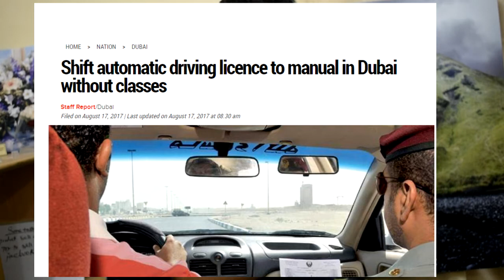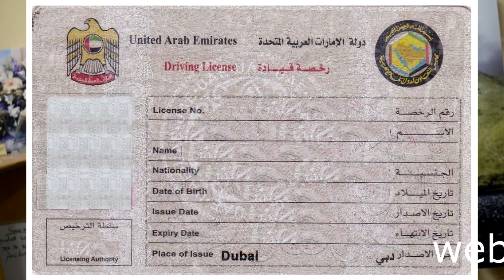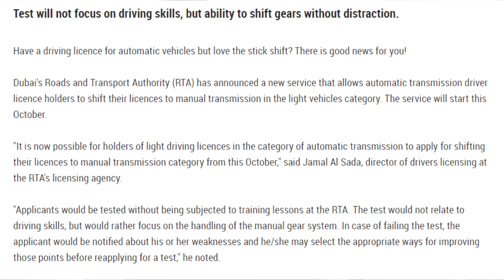Easily sift Automatic to Manual license in Dubai (Hindi/Urdu)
Test will not focus on driving skills, but ability to shift gears without distraction.
Have a driving licence for automatic vehicles but love the stick shift? There is good news for you!

Dubai's Roads and Transport Authority (RTA) has announced a new service that allows automatic transmission driver licence holders to shift their licences to manual transmission in the light vehicles category. The service will start this October.

"It is now possible for holders of light driving licences in the category of automatic transmission to apply for shifting their licences to manual transmission category from this October," said Jamal Al Sada, director of drivers licensing at the RTA's licensing agency.

"Applicants would be tested without being subjected to training lessons at the RTA. The test would not relate to driving skills, but would rather focus on the handling of the manual gear system. In case of failing the test, the applicant would be notified about his or her weaknesses and he/she may select the appropriate ways for improving those points before reapplying for a test," he noted.

"Dealing with manual transmission needs certain skills such as paying attention on the road while shifting gears, ability to shift gears without distraction, and coping with the smooth shifting between gears while driving.

"It is a different case scenario for holders of manual transmission driving licenses. They can easily cope with the automatic transmission without requiring tests, as the automatic transmission needs no action while driving."

Al Sada added: "The RTA is making every effort to meet the needs of drivers through streamlined processes as they are closely related to the safety and security of roads and users."